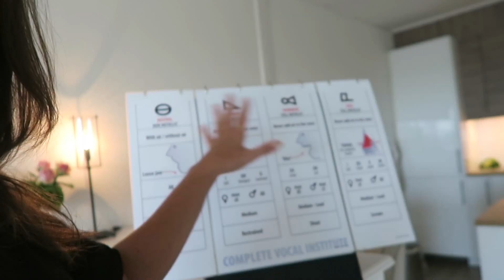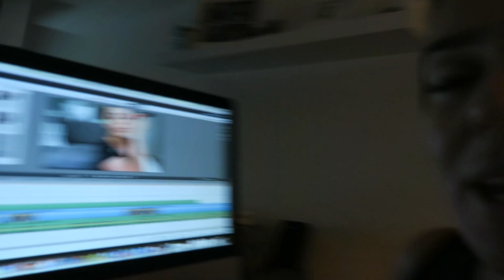VLOG #189 HERENIGD MET MIJN ALLER GROOTSTE LIEFDE!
Hoi iedereen! Vandaag is de dag dat Rocks weer lekker thuis komt. Wat word ik daar toch blij van! Weer quality time met mijn allerbeste vriendje! Verder gebeuren er nog wat grappige dingetjes en wens ik jouw zoals altijd weer heel veel kijk plezier. Liefs van mij!

Volg me ook op Twitter & Instagram: @LauraPonticorvo !